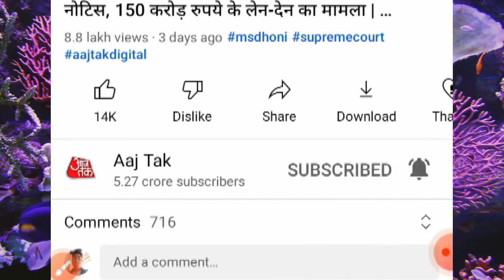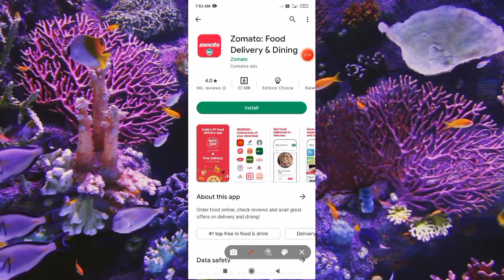Zomato App Download | Zomato App Download Kaise Kare | Zomato App Download Karna Hai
Apne Bhai Ko Follow Kare Please:-🌀
Hello Friends
ALL PLAYLISTS  [TIPS AND TRICKS ]